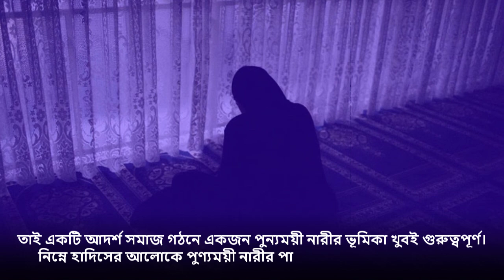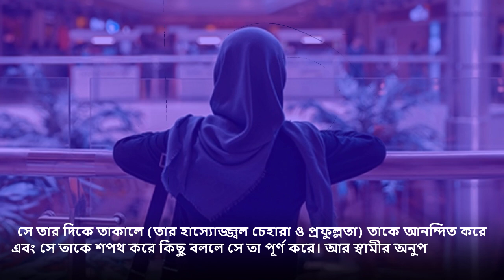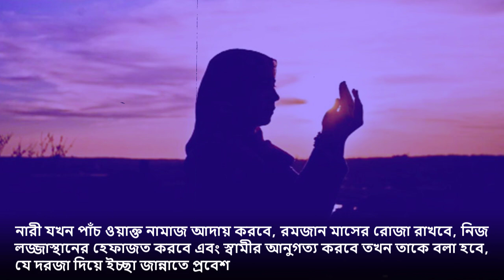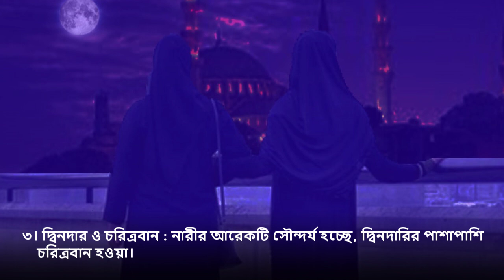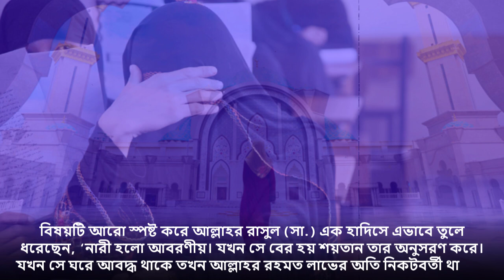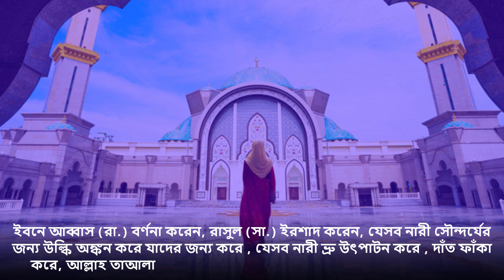নেককার নারী চেনার উপায়!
পুণ্যময়ী নারী স্বামীর অনুগতা
পৃথিবীতে একজন স্বামীর সবচেয়ে মূল্যবান এবং দামি বস্তু একজন পুণ্যময়ী স্ত্রী। স্ত্রী যত ভালো হবে, স্বামীর সংসার তত সুখের হবে। এক হাদিসে রাসুলুল্লাহ (সা.)  বলেছেন, ‘পার্থিব জগত্টাই হলো ক্ষণিক উপভোগের বস্তু। আর পার্থিব জগতের সর্বোত্তম সম্পদ (উপভোগের বস্তু) পুণ্যময়ী নারী। ’ (মুসলিম, হাদিস : ১৪৬৭)

নেককার নারী চেনার উপায়!,নেককার নারীর বৈশিষ্ট্য,নেককার নারীর পরিচয়